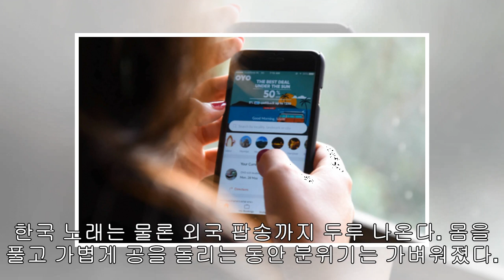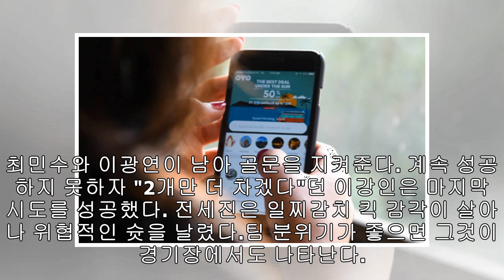"저 막내 아니에요"…DJ 이강인은 정정용호가 편하다